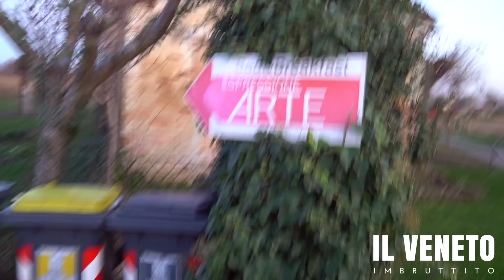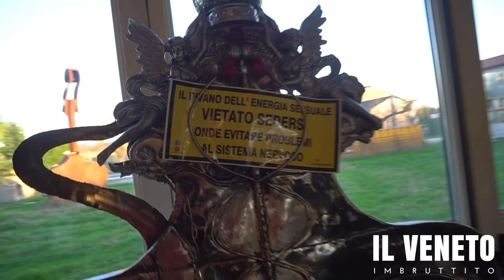"IL POETA DEL FERRO" - I Reportage di Ronco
Lo stato fa fallire a 45 anni Geraldo , artigiano di Mira (VE), a causa dei mancati pagamenti sul Mose ed il ponte Calatrava a Venezia. Lui reagisce e rinasce totalmente. Vi racconto la storia di un Veneto, che non si è arreso e che della sua creatività ne ha fatto la sua migliore arma di difesa.
Buona visione!